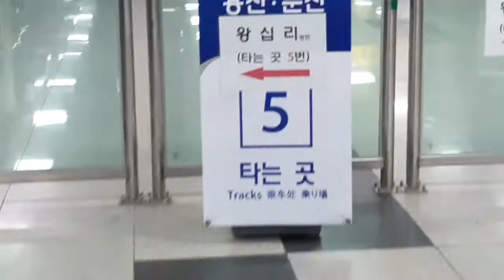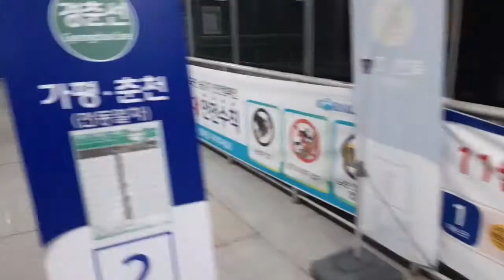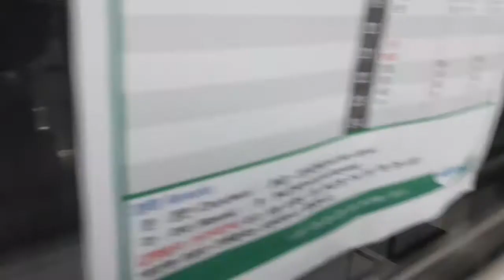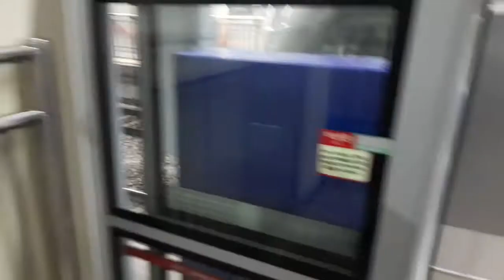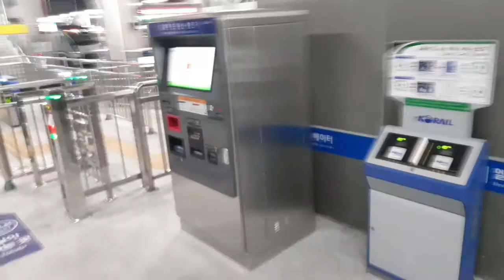청량리역 승강장 변경 및 청량리발 문산행 첫차.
승강장 변경 후.

그리고 평일 한정으로 다니는 청량리발 문산행 첫차의 일상까지. 심야 k의 뚜벅이 생활도 졸지에 오랜만에 하네요.ㅎㅎ

그리고 청량리역 승강장도 싹~다 변경 되었어요.

1번 홈. 수인분당선
2번 홈. 경춘선 일반ㆍ급행열차
3번 홈. 공백
4번 홈. 덕소ㆍ양평ㆍ용문/itx 마석ㆍ가평ㆍ춘천
5번 홈. 용산ㆍ대곡ㆍ문산/itx 옥수ㆍ용산
6번 홈. 강릉선 ktx 종착
7번/8번 홈. 강릉선 ktx 서울-강릉ㆍ동해 및 중앙, 영동, 태백, 동해선 기차

여러분들의 소중한 후원이 저에게는 원동력과 끊임없는 현장과 여러 분야를 촬영하러 다니는데 멈추지 않습니다. 믿음과 신뢰위해 최선을 다하는 현장거지 심야 k가 될 것을 약속합니다.

좋은영상 잘 찍겠습니다.

전용계좌 자발적 후원 : 농협 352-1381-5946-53(예금주 김*남)